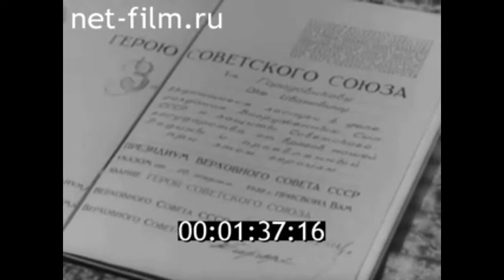1979г. Элиста. 100 лет герою. Городовиков Ока Иванович